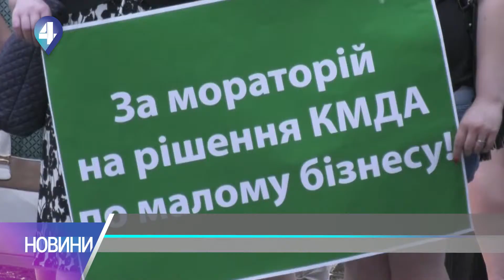«ВРЯТУЙТЕ КІНОТЕАТР «КИЇВ»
Захистити столичний кінотеатр Київ від нових орендарів активісти просять президента - перед стінами влаштували акцію.

Протестують проти появи там нового винаймача, який виграв конкурс. Натомість його підсумків керівництво закладу не визнає.

На вулиці міста вийшли ще минулого тижня і за цей час битва за будівлю лише посилилася  - деталі у нашому матеріалі.